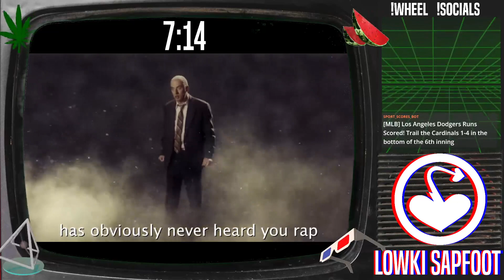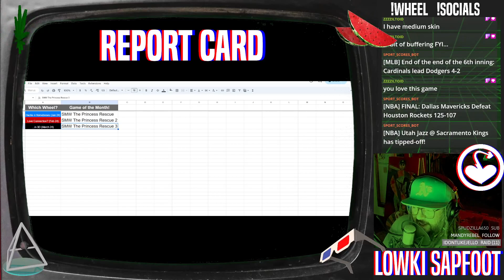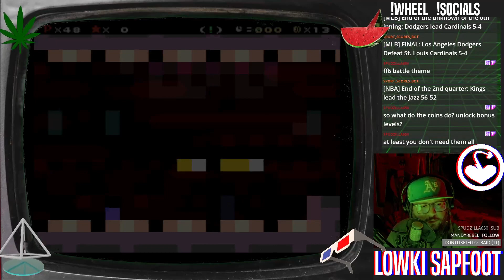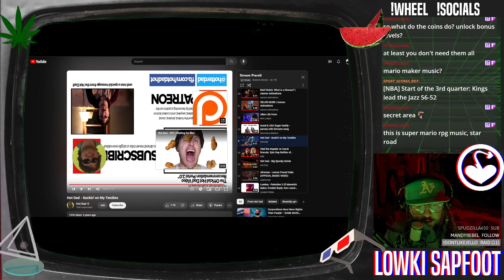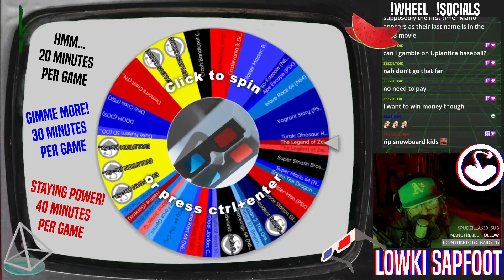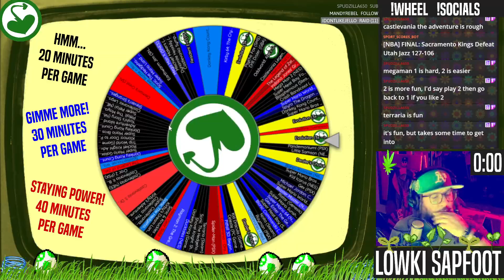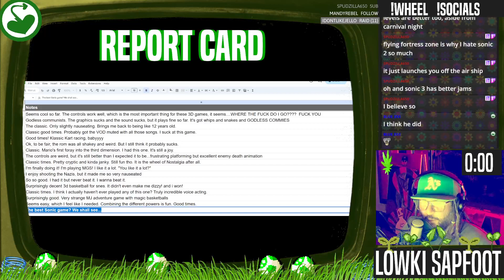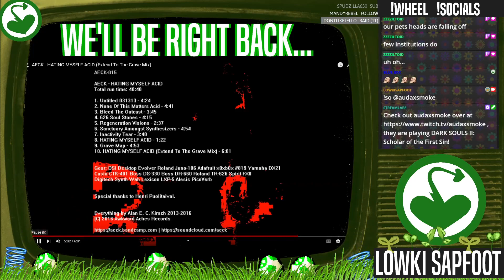March Finale! SMW The Princess Rescue 3! ...and the unveiling of April's Wheel of Nostalgia!